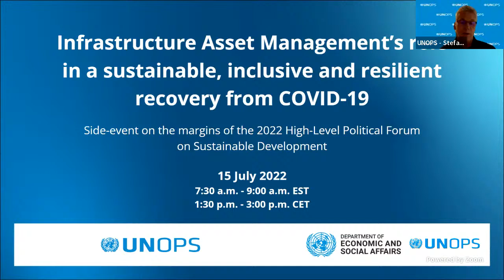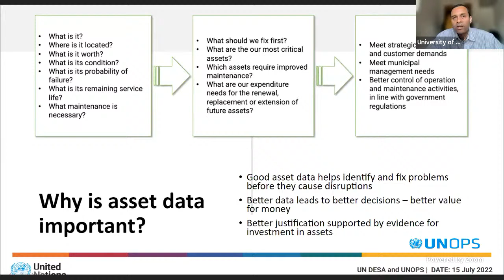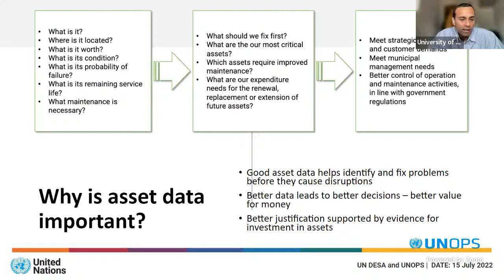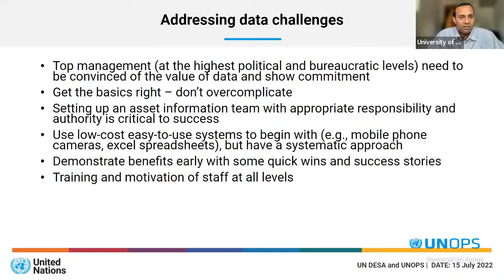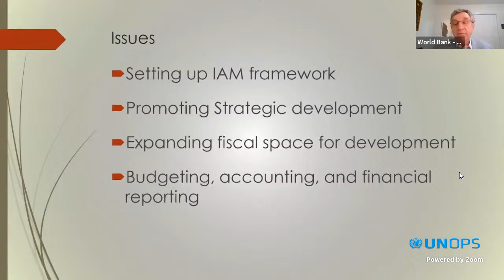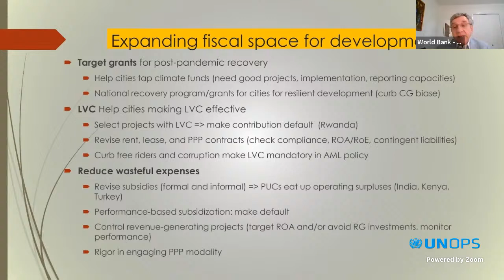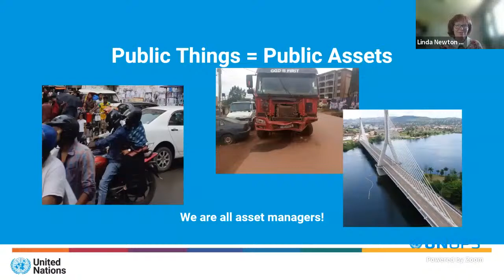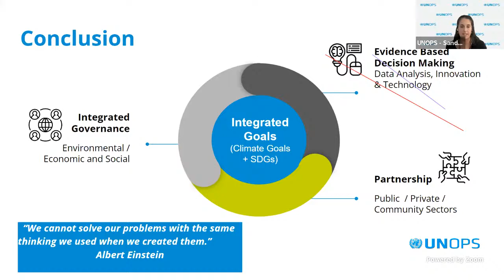Infrastructure asset management’s role in a sustainable, inclusive and resilient COVID-19 recovery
Infrastructure is the backbone of economic growth and underpins sustainable development. A recent study by UNOPS and the University of Oxford demonstrated this point by showing that infrastructure can influence the achievement of up to 92 per cent of the Sustainable Development Goals (SDGs) targets. However, in many developing countries, the quality of infrastructure is below par, which makes the achievement of SDG targets a challenge.

The pandemic has exposed our fragility, reinforcing the urgent need to repair, rethink and invest in infrastructure that will meet our needs in a challenging environment and support the achievement of the SDGs. More than ever, improved infrastructure management is needed as a catalyst for economic recovery, necessary for human development.

This event will highlight the importance of infrastructure asset management and how it can help countries get back on track to meet the SDGs and accelerate recovery. Furthermore, it will highlight the work of several UN agencies working in this area, including the recent UN handbook on infrastructure asset management and discuss lessons learned from delivering infrastructure asset management projects in collaboration with host governments.